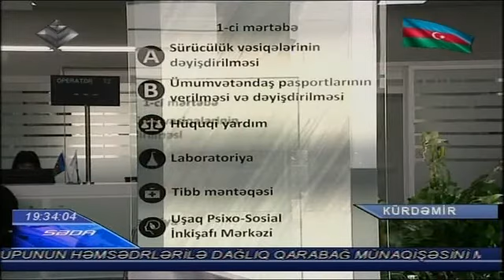Kürdəmir "ASAN Həyat" kompleksi fəaliyyətə başladı - Lider TV 02.03.2020